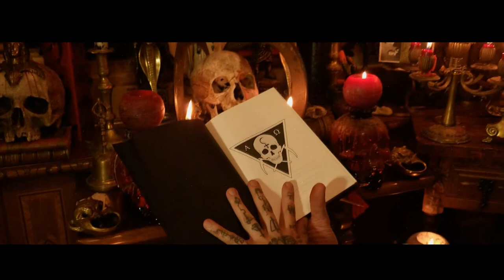MLLR "Ram Lord of Djedet" Satvrnvs Lvcifer Codex.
DAVID MLLR PRESENT:
 "Ram Lord of Djedet" Satvrnvs Lvcifer Codex.

Last Copies!

Satvrnvs Lvcifer Codex  will be published in three limited edition version being:
A cloth bound hardcover Standard edition, a leather bound Deluxe editions and a hand made Devotee edition.

Lucifer Saturn Rising Meditation Mantra Chant Ritiual Drone Music.

Ritual Drone Music.

Recorded instruments by
David MLLR. Lucifer Gnosis Studios 2022.

Model and assistant: Naty Siep.
Released on May 30th 2022 @ Lucerne (Switzerland).
Mixed and produced by David MLLR.
2022

All illustration and sigils by David MLLR.